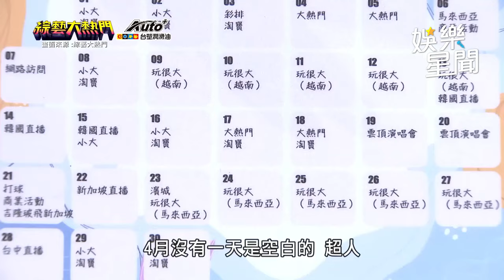憲哥 助理勇闖《大熱門》展現阿美族好歌喉！遭虧出道助理只是跳板😂｜綜藝大熱門｜三立娛樂星聞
★訂閱【女孩要幹嘛】甜寵浪漫戲劇看到飽